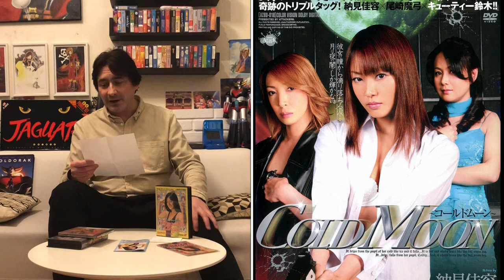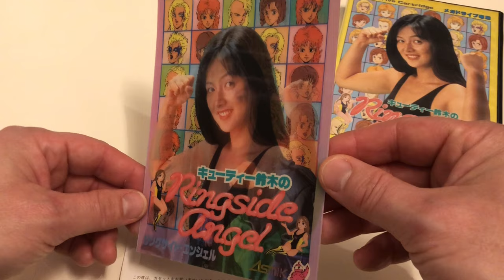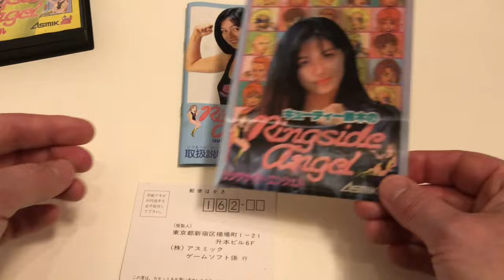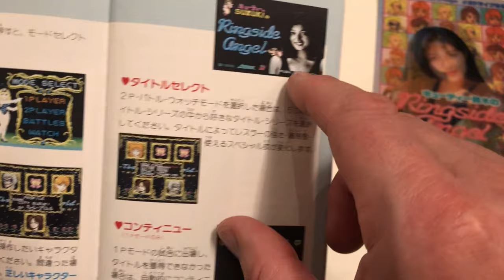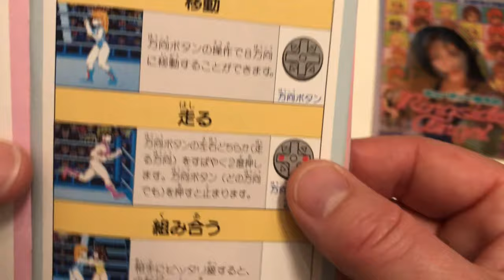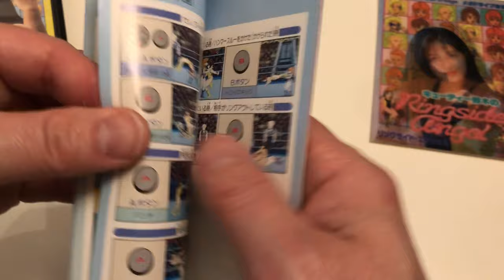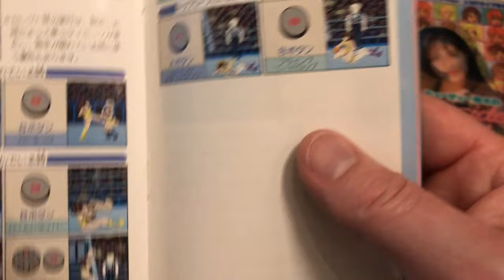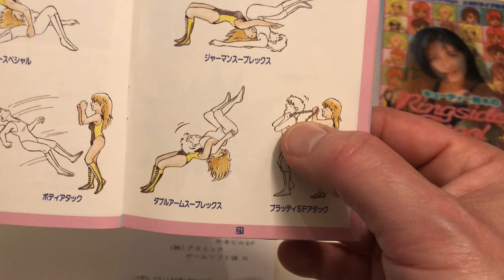Hidden Gem : CUTIE SUZUKI NO RINGSIDE ANGEL SEGA MEGADRIVE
On va découvrir aujourd’hui Cutie Suzuki no Ringside Angel sur Sega MegaDrive qui a été édité en 1990 !

Un jeu de catch féminin Japonais riche en coups spéciaux et plein d’humour pour lequel la catcheuse professionnelle Cutie (ou Yumi) a donné son nom.

Yumi a également eu une carrière d’actrice notamment de films d’actions.

En introduction je vous présente un extrait de ses exploits sur le ring et dans le film « Battle Girl : the living dead in tokyo bay » !
Lestat